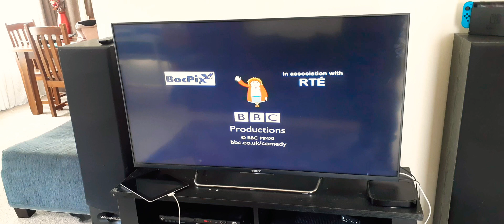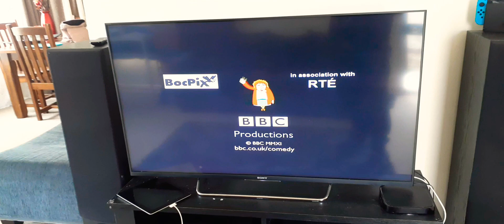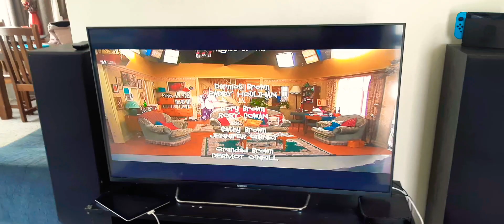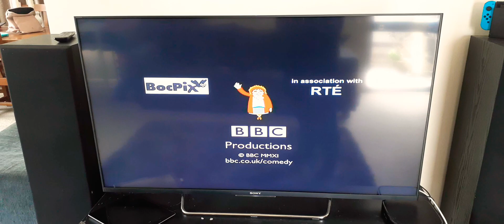CLOSING TO All Round To Mrs Browns 2012 Deluxe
1 The Mammy
2 Mammy's Secret
3 Mammy Rides Again
4 Mammy Of The Groom (Wedding Anniversary)
5 Mammy's Miracle
That's All